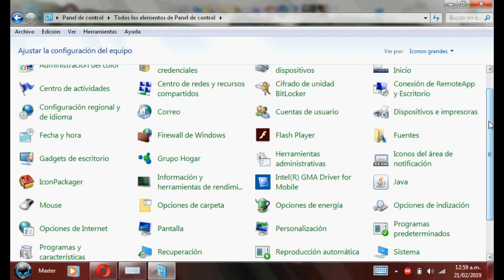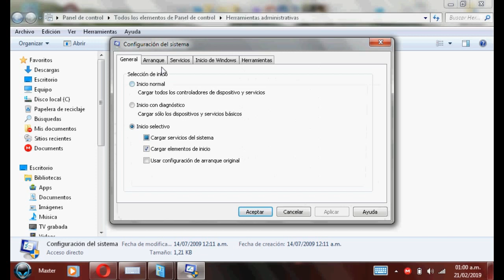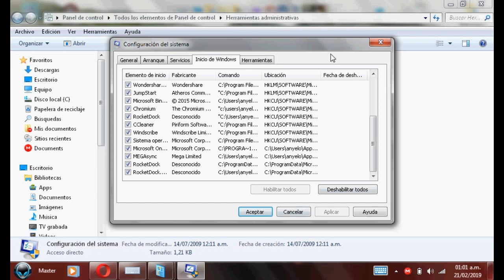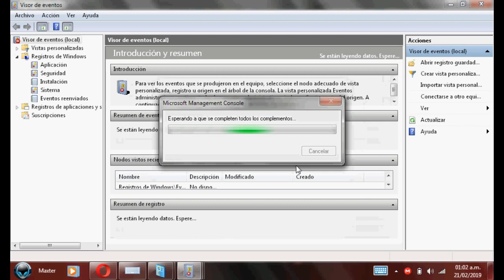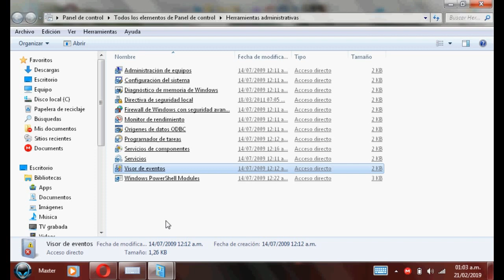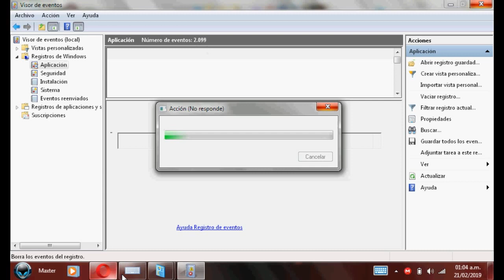Como Poner tu Pc Rapida en Segundos - Parte #1 - Crak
Sigeme:
mi pagina wed ay encontraras juegos y +

Mi Facebook

|Licencia Atribución de Creative Commons ©         |
Yes To No Code
N:__BY: Alexis Guevara ©
Codigo P: 3201 ©